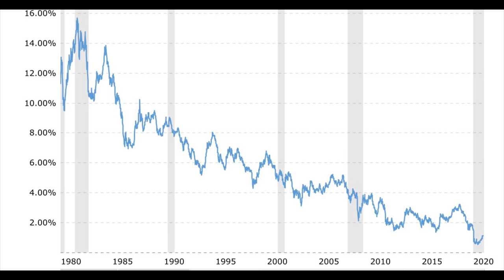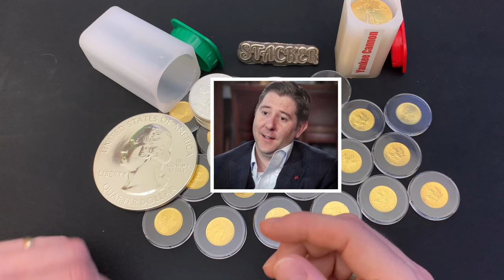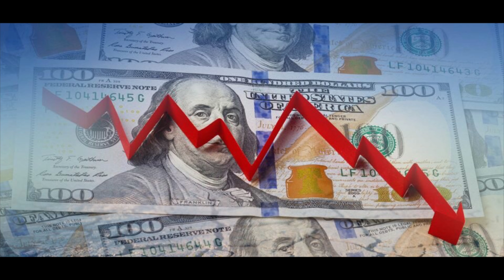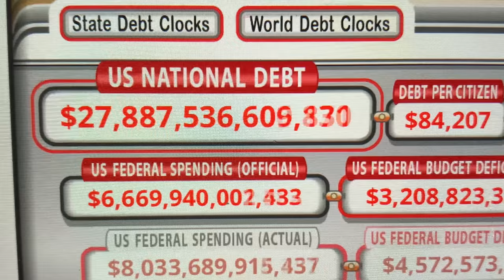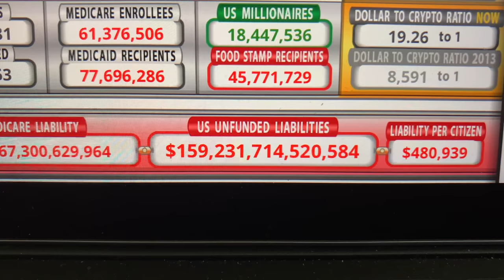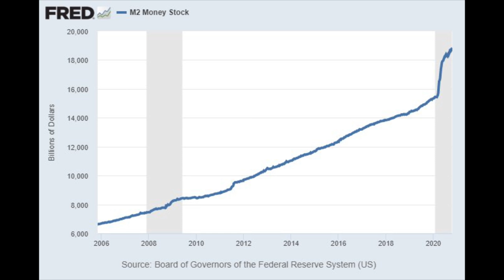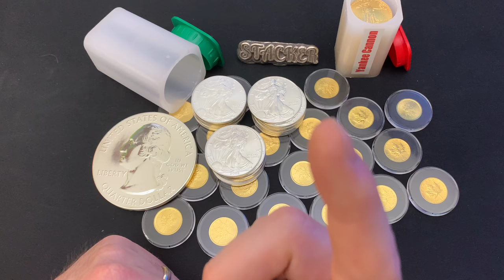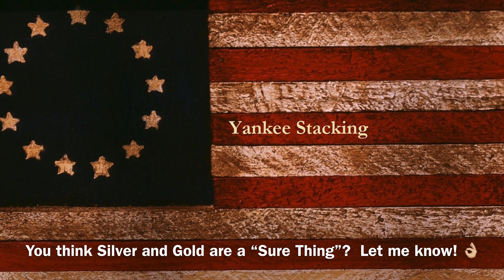Gold and Silver are a Sure Thing! And HERE is why...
Are silver and gold now a sure thing?  I think they are, and I’ll tell you why.

I sometimes mention that many younger investors haven’t been around for a serious bear market.  Or recession.  The impact of COVID on the stock market was not just EPIC but epically short lived thanks to an orgy of currency printing by FED.  And I think more is coming soon.  So many millennials and all GenZ haven’t seen a real bear market in equities yet.  They also haven't been around for a real gold or silver bull market.

Frankly, they largely don’t even know gold and silver exists. They’re too interested in playing with penny stocks in their Robinhood accounts and reading WallStreetBets on Reddit. Most couldn’t care less about precious metals. The recent silver buzz might have educated them some, and I remain hopeful that we’ll have an awakening soon—but most are clueless about gold and silver.

Over the last five years GOLD has quietly gone from around 1,000 an ounce to 1,800 plus.  Silver has almost DOUBLED.  In other words, gold and silver are unknown, unloved, but going UP!

👌 Mailing Address:
     ▶︎ Yankee Stacking

Topics Discussed: silver, gold, sure thing, investors, bear market, recession, COVID, stock market, currency printing, FED, millennials, GenZ, equities, bull market, silver bull market, WallStreetBets, precious metals, debt, economy, wealth, stacking silver, stacking gold, precious metals, bullion, stack silver, stack gold, silver bullion, silver stacking, silver coins, silver eagles, american silver eagles, gold coins, gold bullion, gold stacking, invest, investing, investing in silver, how to invest, how to invest in silver